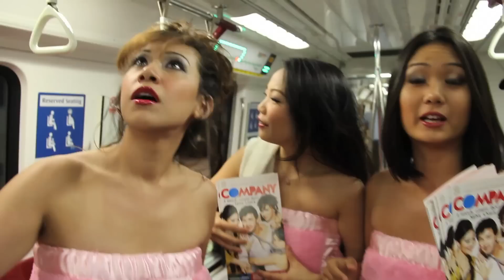Girls Entering MRT In Towels Only! - COMPANY the musical comedy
Bobby's girls keep people COMPANY as they head to town! Meet them in the TONY-Award winning musical comedy, COMPANY, from 1 Nov at the Drama Centre Theatre. We guarantee many exciting scenes that you won't wanna miss!

or call SISTIC at 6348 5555 NOW!